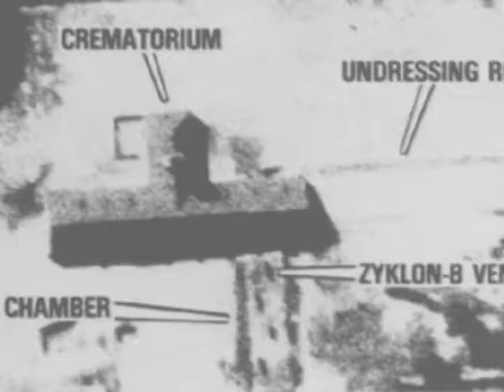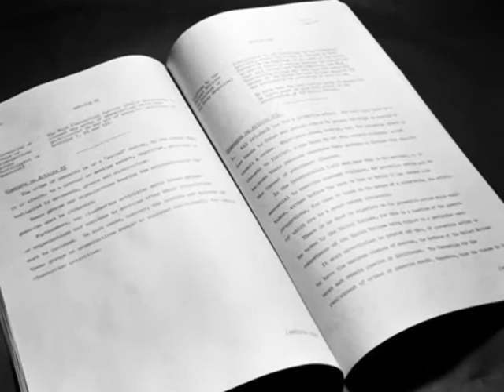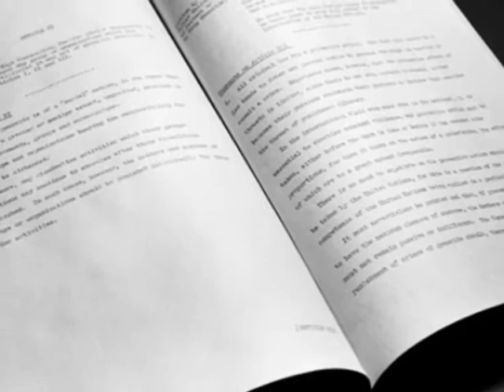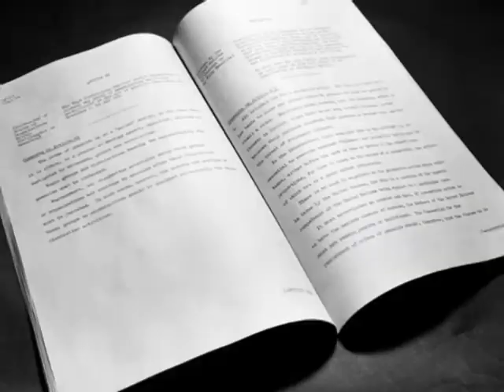Last tries of Genocide in America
Movie about native history I made as an introduction to the movie "Lost Sparrow".